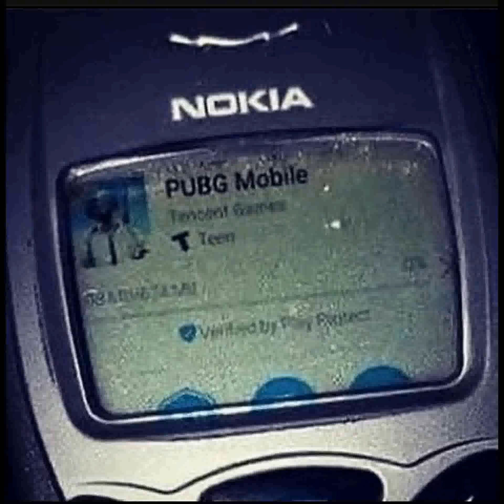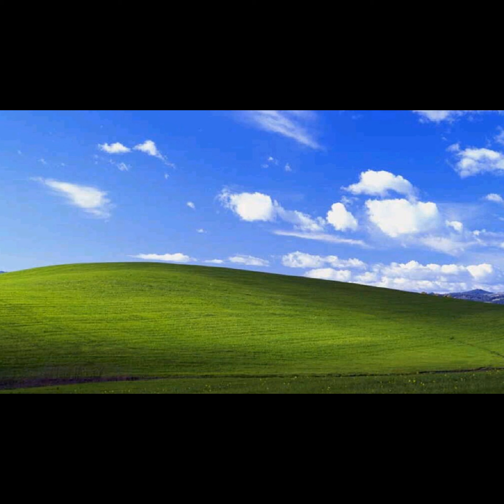r/Blursedimages || blursed_nokia